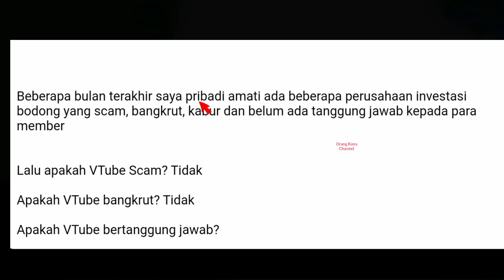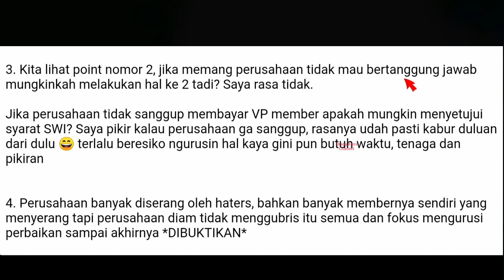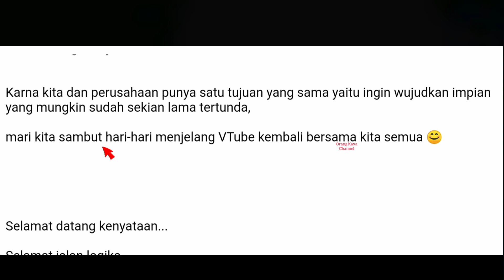INILAH MINDSET LOGIKA BERPIKIR VTUBER SEJATI YANG PALING DI BENCI SEMUA HATERS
Sama sama kita sukseskan proses normalisasi vtube
kita bisa kita hebat
Go crown ambasasor
Go asia tenggara

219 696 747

vtube terbaru,
vtube apk penghasil uang,
vtuber minecraft,
vtube terkini,
vtube apk penghasil uang penipuan,
vtube tutorial,
vtube apk penghasil uang cara daftar,
vtube application guide,
vtube apk penghasil uang ios,
vtube berdoa,
vtube bisnis tipu-tipu,
vtube blender,
vtube bisnis penipuan atau bukan,
vtube berita tv,
vtube benar atau bohong,
vtube bisnis resmi dan legal,
610-b tube preamp,
build a b vtuber,
youtube b,
craft tube b,
b soul top tube bag,
tubebuddy ab testing,
vtube cnn indonesia,
vtube cnbc,
vtube cara cairkan uang,
vtube crypto,
vtuber c,
vtube ditutup sementara,
vtube dilindungi pemerintah,
vtuber dnd highlights,
d creative vtube,
vtube e commerce,
vtube e commerce 2021,
vtube editor,
lagu vtube exe,
vtube studio expressions,
hukum vtube ustadz erwandi,
efendi vtube terbaru,
vtube studio eyes,
vtubers chuck e cheese,
e commerce vtube,
e-maのど飴 cm vtuber,
vtube future tech indonesia,
vtube fase e-commerce akan segera launching,
vtuber says f word,
vtuber tutorial,
vtube itu bohong,
j word vtuber,
vtube kapan selesai maintenance,
vtube kabur dan membawa semua uang,
vtube kecewa,
vtube kabar hasil meeting plc vtube,
youtube live,
youtube lebih dari tv,
youtube lucu,
youtube luar negeri,
youtube lagu,
youtube lesti channel,
youtube lego,
youtube live streaming,
youtube music,
youtube minecraft,
youtube muse,
youtube mainan,
vtube meme song,
youtube masha,
youtube musik,
m raccoon vtuber,
m@sterpiece vtuber,
vtubers say the n word gta,
vtuber n word apology,
vtuber n word meme,
vtuber n word reaction,
vtuber n word pikamee,
vtuber gta 5 n word,
vtube pt future view tech,
youtube premium,
vtube penipuan bisnis,
youtube permainan,
youtube pocong,
youtube piano,
youtube penghasil uang,
ptt vtuber,
silent hill pt vtuber,
q&aリサイタル vtuber,
vtube raja ampat,
vtube rianto astono,
vtube resmi atau tidak 2021,
vtube rilis kapan,
vtube remix meme,
vtube studio tutorial android,
vtube song meme,
vtube studio model download,
vtube studio steam,
vtube studio android apk,
vtube terbaru 3.0 apk download,
vtube tidak muncul captcha,
vtube untuk iphone,
penghasilan vtube untuk pemula,
aplikasi vtube menghasilkan uang,
apk vtube menghasilkan uang,
update vtube terkini,
tutorial vtube menghasilkan uang,
cara upgrade vtube terbaru,
vtubers wii u,
vtube versi terbaru 2.1.5,
vtube versi 3.0 twibbonize,
iphone x vtuber,
ibis paint x vtuber,
prayer x vtuber,
vtube youtube,
vtube yang menghasilkan uang,
apk vtube yang benar,
aplikasi vtube yang baru,
youtube live vtube,
yel yel vtube,
youtube rewind 2020,
youtube trumpet,
youtube biru,
youtube go,
youtube got talent,
zoom vtube terbaru,
ban mio z tubeless,
world war z vtuber,
z reviews tube amp,
jak wystrzelic tube z konfetti,
tubertini venum z,
龍が如く 0 vtuber,
battlefield 1 vtuber,
vtubers tournament ep 1,
vtubers roblox camping 1,
vtuber minecraft ep 1,
1-2-switch vtuber,
vtubers tournament 1,
vtubers fortnite chapter 1,
1/6の夢旅人 vtuber,
vtuber dmc3,
witcher 3 vtuber,
borderlands 3 vtuber,
kingdom hearts 3 vtuber,
arma 3 vtuber,
metal slug 3 vtuber,
airplane 3 vtubers,
fallout 4 vtuber,
persona 4 vtuber,
fnaf 4 vtuber,
unreal engine 4 vtuber,
dmc4 vtuber,
battlefield 4 vtuber,
crash bandicoot 4 vtuber,
sims 4 vtuber,
civ 6 vtuber,
vtubers fortnite season 6,
バイオハザード 6 vtuber,
civilization 6 vtuber,
trulaser tube 7000 fiber,
ace combat 7 vtuber
week 7 vtuber
orange 7 vtuber,
orange 7 vtuber cover,
vtubers fortnite season 7
バイオハザード 7 vtuber
龍が如く 7 vtuber,
3/8 tube straightener,
mario kart 8 tuberanza,
8 inch bass tube price
tube light 8,
8 bit drummer vtuber,
tube annee 90 international,
cloud 9 vtube
VP.MP baru
SV,gpp,gpr